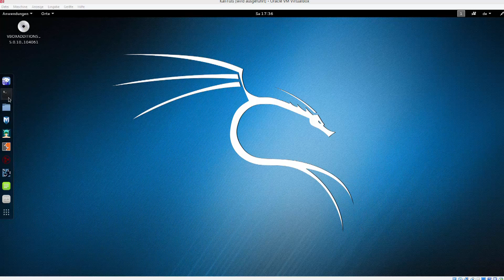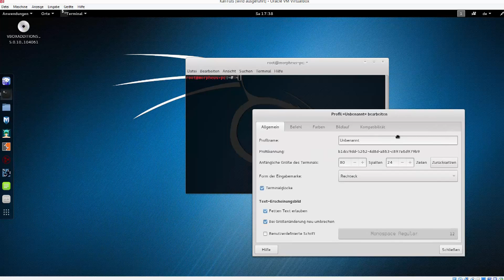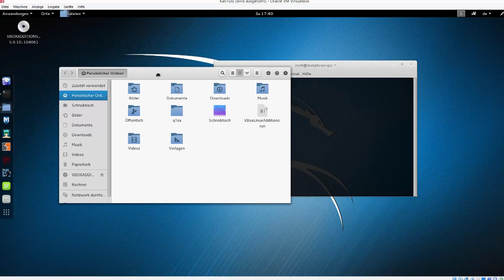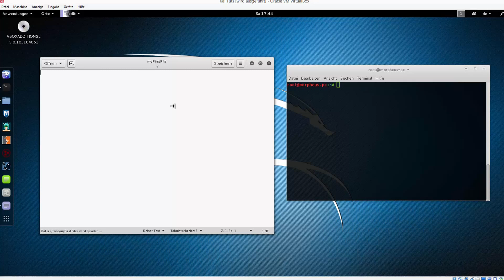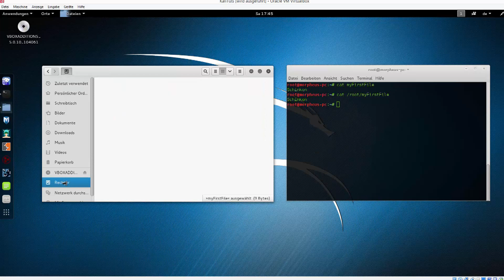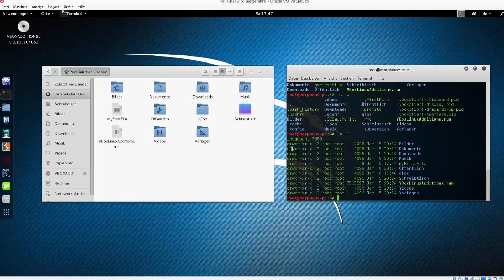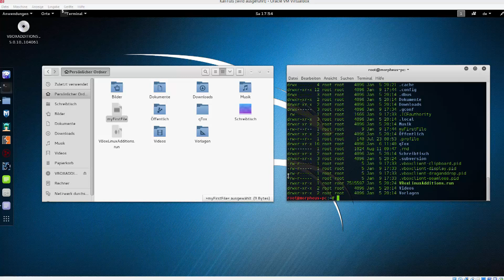Linux Tutorial #2 - Dateien und Grundbefehle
In diesem Tutorial zeige ich euch, wie man in Linux mit Dateien umgeht.